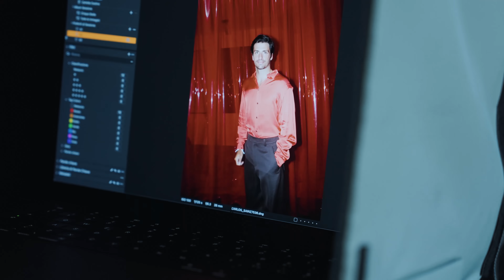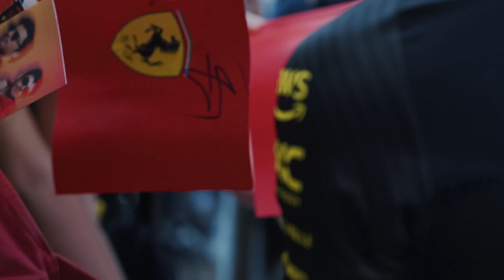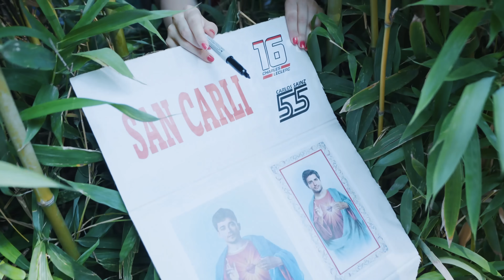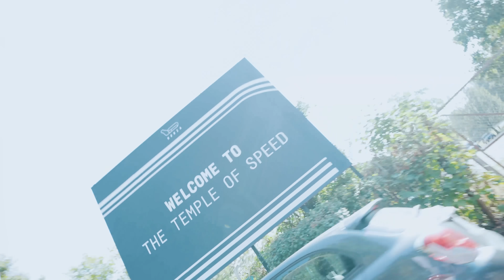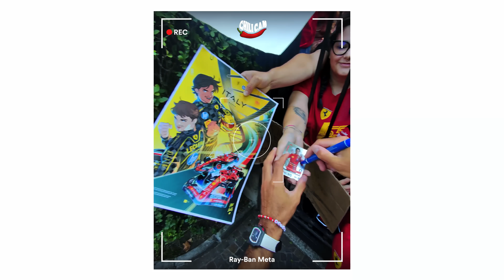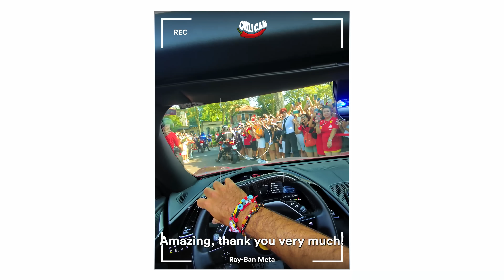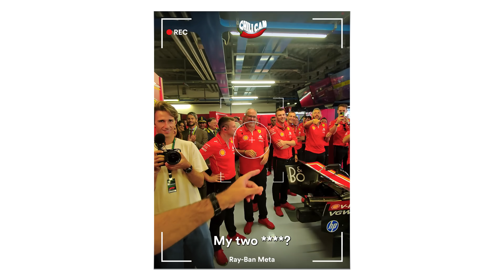The Madness of Monza - Italian GP Week by CARLOS SAINZ | DONTBLINK EP8 SEASON 5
Monza never disappoints! Join me as I experience the electric atmosphere, hang out with the tifosi, and top it off by celebrating my birthday on race day. A week full of speed, passion, and unforgettable moments!

¡Monza nunca falla! Acompáñame a vivir el increíble ambiente, pasar tiempo con los tifosi y, para rematar, celebrar mi cumpleaños el día de la carrera. ¡Una semana llena de velocidad, pasión y momentos inolvidables!